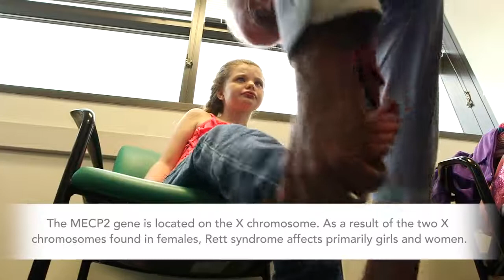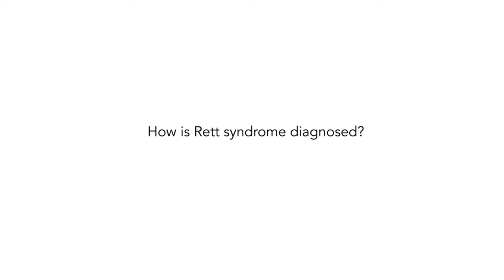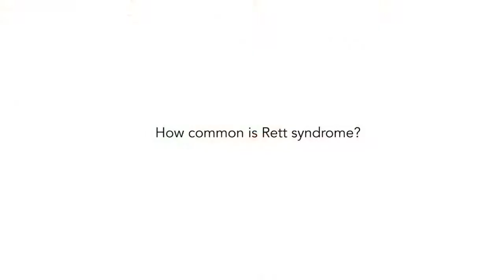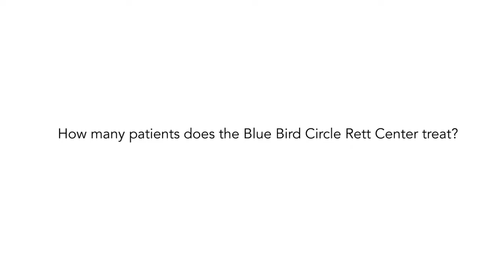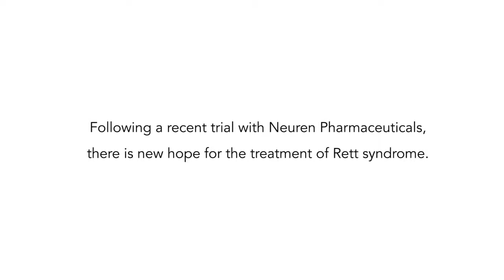Questions / réponses sur le syndrome de Rett (sous-titres FR)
avec Daniel Glaze, responsable médical du Blue Bird Circle Rett Center, à l'hôpital des enfants de Houston (Texas, USA).

Traduction et sous-titres en français par Nicolas CHARLES.